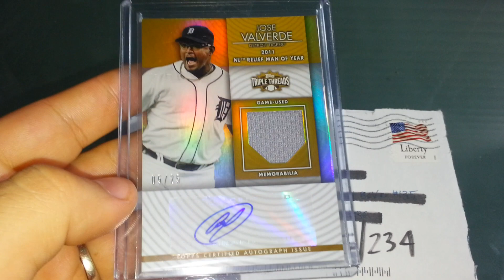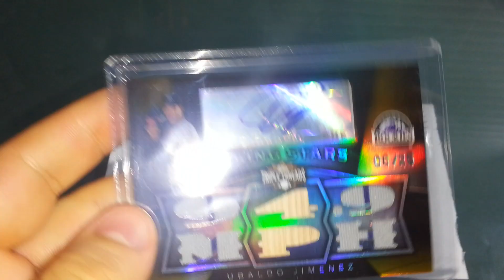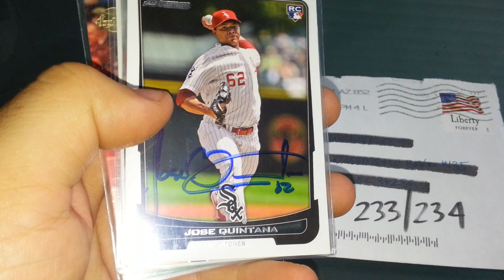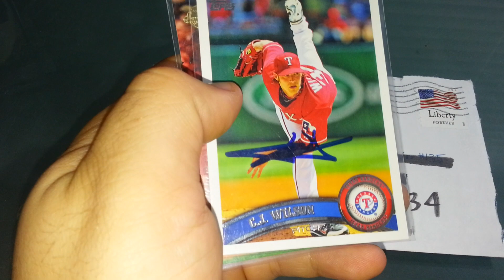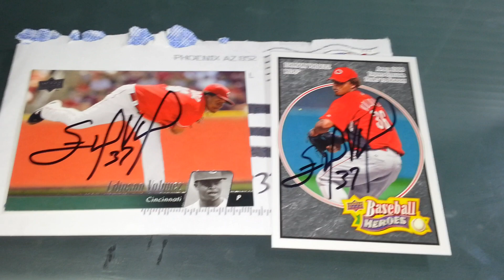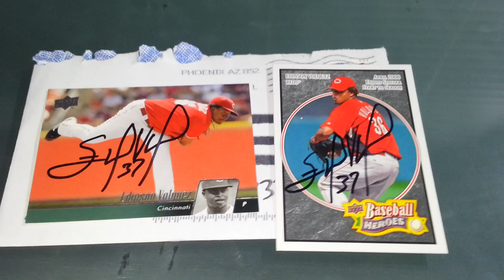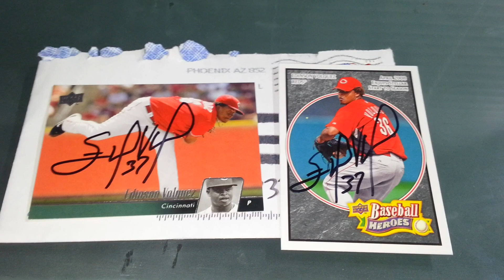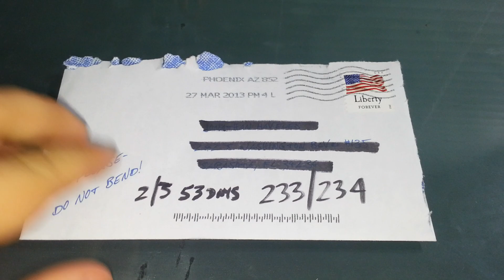TTM Mailday 03/29/2013 - 1 Success, 9 Pickups, 1 Trade, 1 Just Because